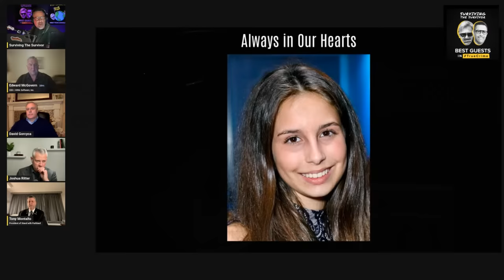Jennifer Crumbley's GUILTY Verdict:The Far Reaching Implications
Welcome to another episode of Surviving The Survivor, the podcast that brings you the BestGuests in all of TrueCrime…

A Michigan jury went home Monday after a full day of deliberations in a novel trial against a school shooter’s mother who could go to prison if convicted of involuntary manslaughter for the deaths of four students in 2021.
The jury will return Tuesday for a second day.

Prosecutors say Jennifer Crumbley had a duty under Michigan law to prevent her son from harming others. She’s accused of making a gun and ammunition accessible at home and failing to get help for Ethan Crumbley’s mental health.

Tony Montalto is the father of forever 14-year-old Gina Rose Montalto, who was a victim at Marjory
Stoneman Douglas High School on February 14, 2018.

Tony is also the President of Stand with Parkland – The National Association of Families for Safe
Schools, an advocacy group founded by families that had a loved one killed in the Parkland, FL school
massacre.

Edward McGovern, Founder & CEO of CERA Software
Edward is a 22-year Law Enforcement veteran and Police Executive from South Florida.

After responding to the Ft Lauderdale Airport and MSD/Parkland attacks, he retired and founded CERA-Critical Event Response Applications. CERA is a public safety threat response platform with connecting duress applications to speed the response to a mass attack, such as a school shooting.

David Gorcyca is OF COUNSEL  in the firm Giarmarco Mullins and Horton IN areas of criminal defense and civil litigation. Mr. Gorcyca was elected in 1996 as Oakland County Prosecutor and was re-elected to that position in 2000 and 2004 before retiring in 2008 to enter private practice. While Prosecutor, he led an office of more than 100 Assistant Prosecuting Attorneys and oversaw the prosecution of some of the most highly publicized criminal cases in the United States.

Mr. Gorcyca is a graduate of Michigan State University and Detroit College of Law

Joshua Ritter was named the 2015 Outstanding Prosecutor of the Year by the Association of Deputy District Attorneys.

Upon joining his current personal injury firm El Dabe Ritter Trial Lawyers, Joshua has continued to devote his talents to the tenacious and zealous defense of his clients.

Joshua also hosts the podcast True Crime Daily: The Sidebar, which takes listeners behind-the-scenes of the country’s most high-profile and notorious legal cases.